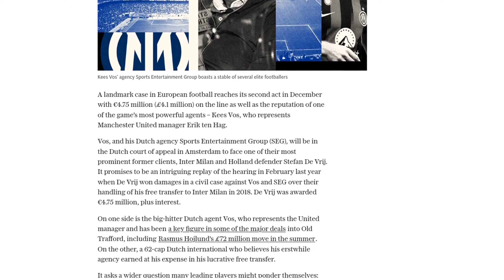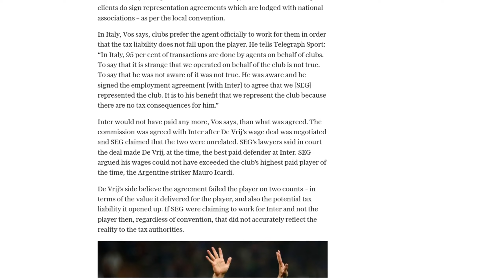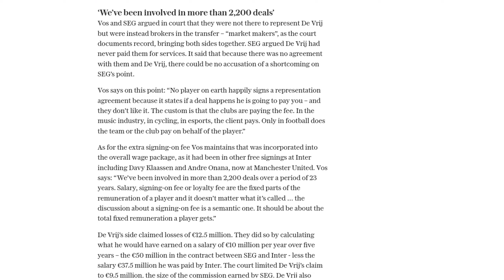Special report: Inside the court case which has Erik Ten Hag's agent's reputation on the line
Kees Vos, the agent of Manchester United manager Erik ten Hag, will face a court case in December over allegations that his agency, Sports Entertainment Group (SEG), limited the earnings of Inter Milan and Netherlands defender Stefan De Vrij during his free transfer to the club in 2018. De Vrij won damages in a civil case against Vos and SEG in February 2022, with the court finding that he was not made aware of the full commission earned by SEG on the deal. Vos and SEG deny any wrongdoing and have brought the case to the court of appeal in Amsterdam. The case raises questions about the payment structure in transfer deals and the alliances formed between agents and clubs to secure player services. The outcome of the case could have implications for Ten Hag, as Vos represents him and has been involved in major deals for Manchester United, including Rasmus Hojlund's £72 million move. Both sides attempted to settle the dispute, but were unsuccessful, leading to the upcoming court hearing.